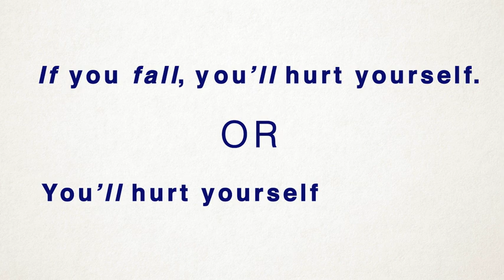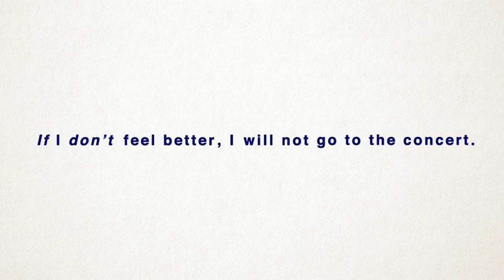Think 1 - Unit 11 - Grammar